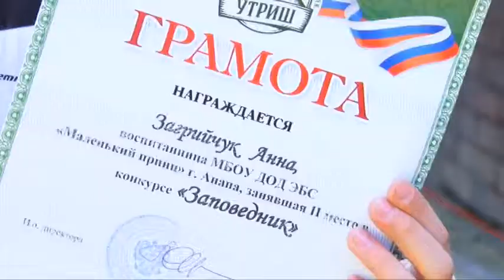Анапские школьники отметили День Земли